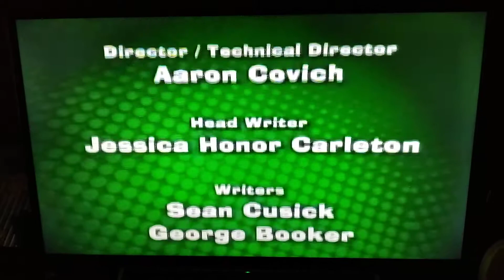Green Screen Adventures end credits (late season 3 - 2014)